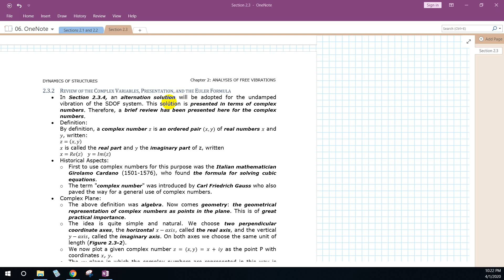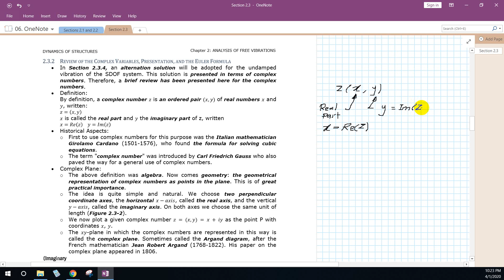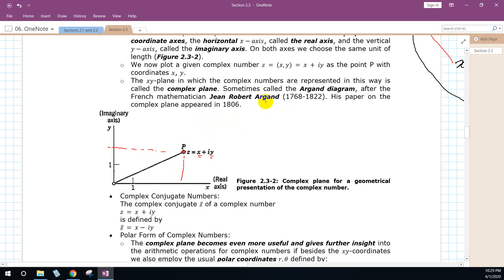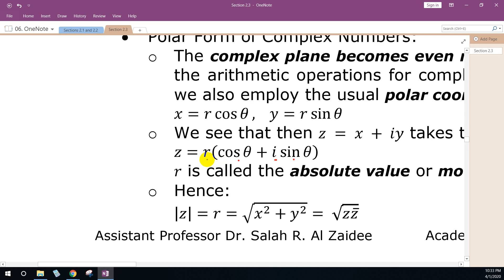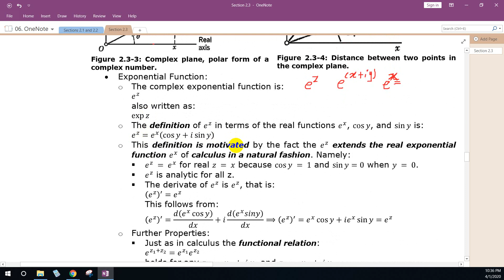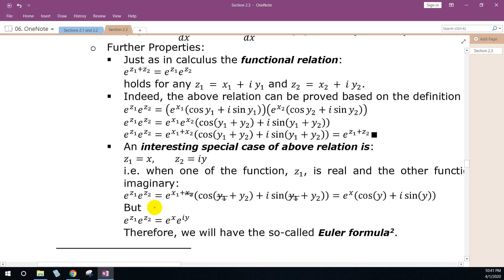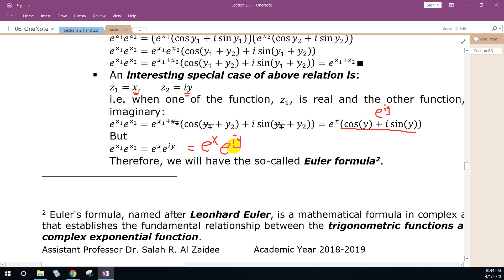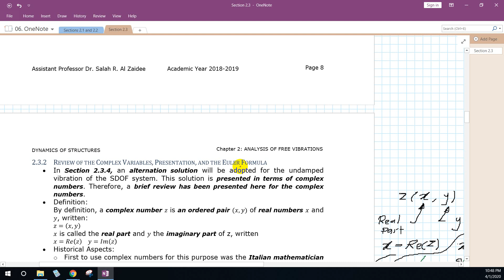Section 2.3.2 Review of Complex Variables, Presentations, and Euler Formula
مراجعة للمتغيرات المركبة وتمثيلها ومعادلة اولير لها